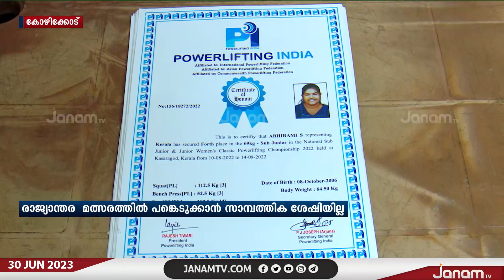പവർലിഫ്റ്റിങ്ങിൽ മെഡലുകൾ വാരിക്കൂട്ടിയിട്ടും രാജ്യാന്തര മത്സരത്തിൽ പങ്കെടുക്കാൻ കഴിയാതെ അഭിരാമി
പവർലിഫ്റ്റിങ്ങിൽ മെഡലുകൾ വാരിക്കൂട്ടിയിട്ടും രാജ്യാന്തര മത്സരത്തിൽ പങ്കെടുക്കാൻ കഴിയാതെ അഭിരാമി | JANAM TV